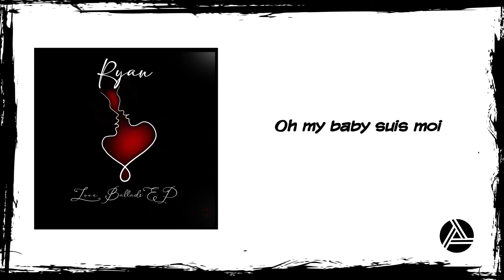Ryan - Chishuwo (official Lyrics)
Produced by Indrae
Mixed by Sir Rodman

Love Ballads Ep Now available